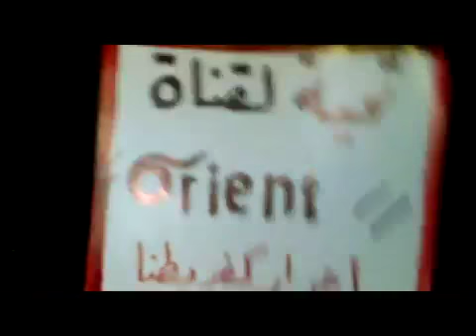1 1 Kafarbatna Damascus أوغاريت كفربطنا ريف دمشق , مظاهرة مسائية تطالب باسقاط النظام